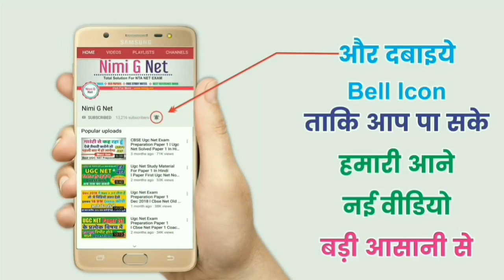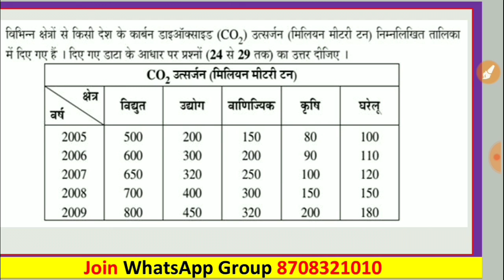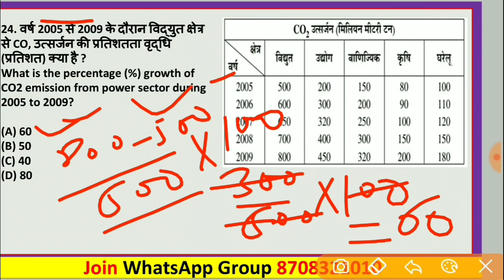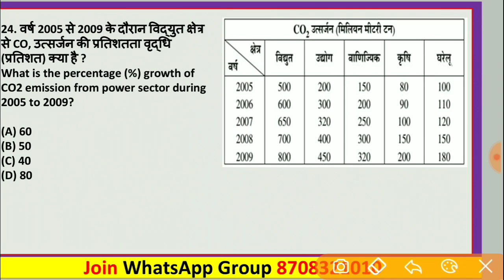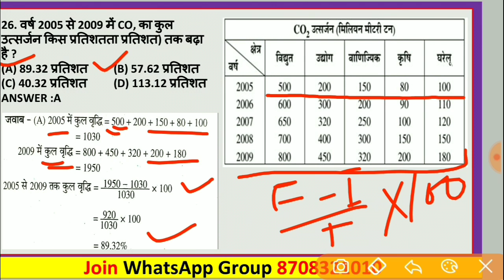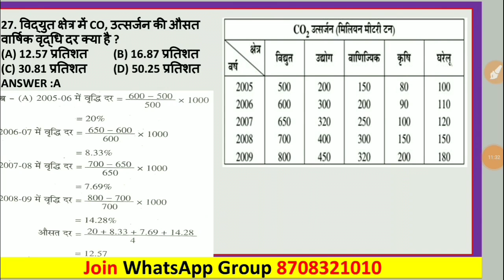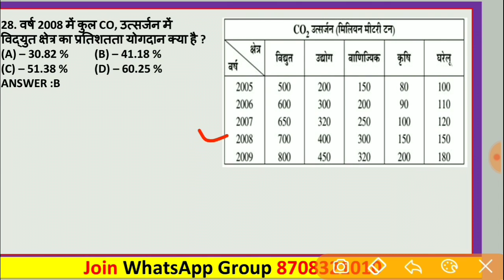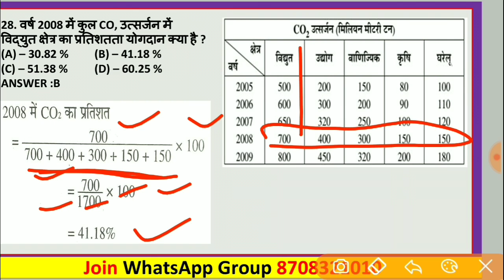Ugc Net Paper 1st Data Interpretation (DI) In Hindi ll Dec 2014 Exam